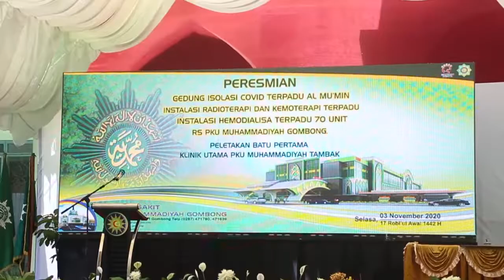Peresmian Gedung Radiotherapi PKU Muhammadiyah Gombong